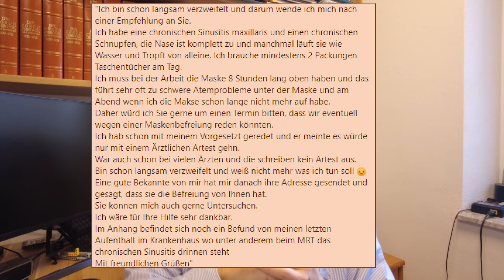Ärztechats Teil 3: "Ein paar Watschen sind schnell ausgeteilt"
Das Mitglied der Coronakomission, Dr. Marton Szell, würde im Zusammenhang mit einer Sendung auf @fpoetv also auch Watschen austeilen, während seine Kollegen damit prahlen, wer mehr Patienten aus seiner Ordination geworfen hat. Ein Sittenbild einiger weniger Ärzte, die sich selbst als Politkommissare sehen. Die Ärztekammer schweigt genau so, wie auch die Bundesregierung.